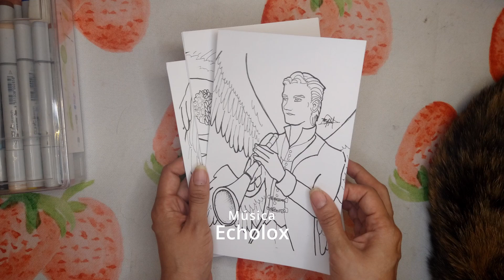Cita de Dibujo: Angelario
Coloreemos angeles.

La música es de Echolox.